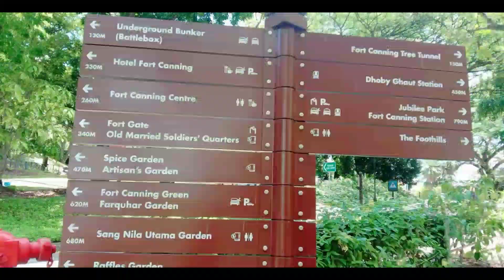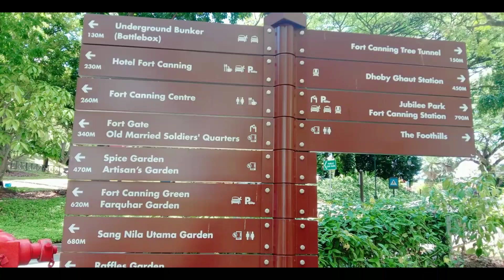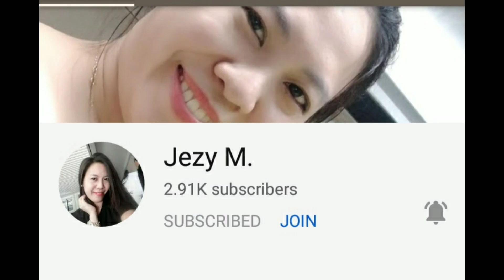Fort Canning Park Part2